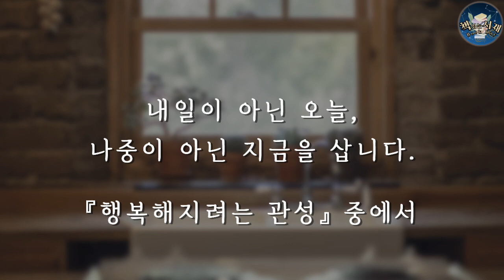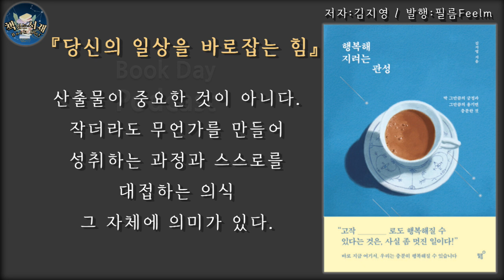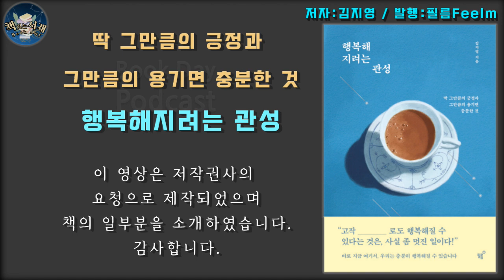힐링오디오북 [행복해지려는 관성] 잠잘때 듣기좋은 ASMR 팟캐스트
딱 그만큼의 긍정과 그만큼의 용기면 충분한 것

제목 : 행복해지려는 관성
저자 : 김지영
펴낸곳 : 필름 출판사

2차 저작물임을 고지합니다. (유료 프로모션 아님)

00:00 해설 및 리뷰
03:37 본문과 함께

♣ 우리의 삶이 매일매일 좋은 일 행복한 일로만
가득 채워지면 얼마나 좋을까요?
하지만 때로는 버겁고 고달픈 일
뜻하지 않은 괴로운 일 등이 하루를 점령할 때도
있습니다.

그럼 행복이란 과연 무엇일까요?

'가지 않은 길'로 유명한 미국의 시인
로버트 프로스트는 행복이란
모자라는 부분을 채워가는 것이라고
했습니다.

이미 충분해서 행복한 것이 아니라
모자람이 있기에, 그것을 채워가는
과정이 우리 앞에 있기에 행복하다고 말이죠.

오늘 함께할 책은 로버트 프로스트의
행복론을 떠올리게 하는 책입니다.

일상 속에서 행복을 지켜내는
또는 행복을 찾아가는 간소하면서도
진솔하고도 소박한 방법들을 보여주고 있습니다
일상 속에 존재하고 있는 행복과 만나는 힘에
대해 이야기해주고 있는 책이라고 할 수 있는데요

저자는 이 책을 통해
자신만의 '행복해지려는 관성'을 생활 속에서
구축해 나가기를 바라는 마음으로
중간중간 잠시 자신에게 몰두할 수 있도록
충분한 여백과 질문, 답변란을 마련해두었습니다.

이 책과 함께 하는 시간을 보낸 후에
우리의 일상은 그 전과 같지 않을 것임을,
아무리 벅찬 하루였다 해도 하루의 끝에는
'그래도'로 시작하는 문장과 함께
희망과 용기를 회복하는 습관을 기를 수
있을 것임을!